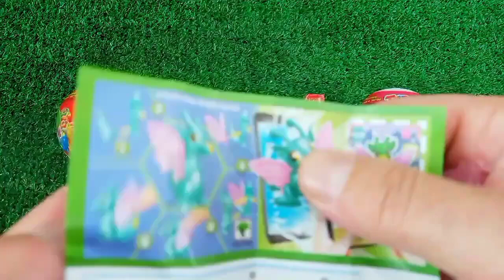Satisfying Video | How to Make Rainbow Lollipop Fruits AND Paint TO Princess W Slime Cutting